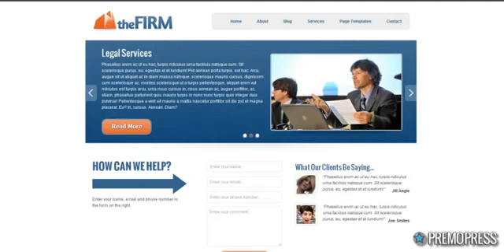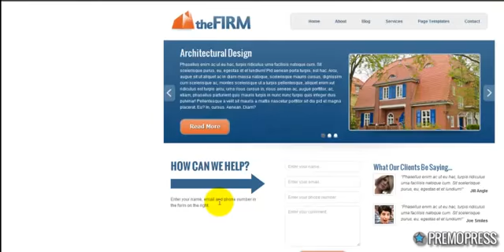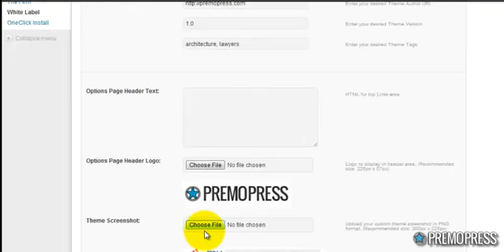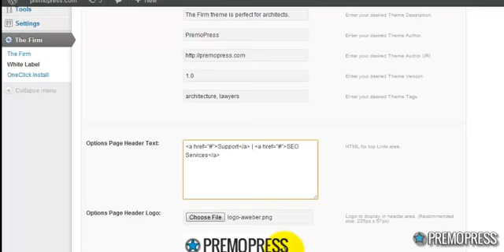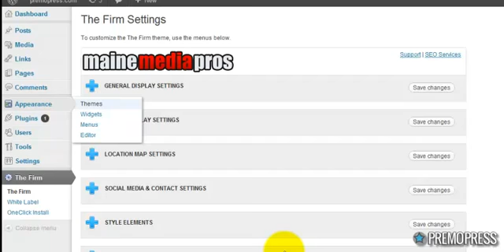PremoPress - WPAutoMall Theme Review and Bonus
PremoPress - WPAutoMall Theme is a WordPress theme for "Car Dealerships".There are lots of awesome features including "Car Comparisons" "Car Inventory Uploading", "Staff Pages", Google Map Directions, Social Links, Testimonial Widgets, SEO Options And More...

PremoPress - WPAutoMall Theme Review
PremoPress - WPAutoMall Theme Reviews
PremoPress - WPAutoMall Theme Bonus
PremoPress - WPAutoMall Theme Bonuses
PremoPress - WPAutoMall Theme Demo